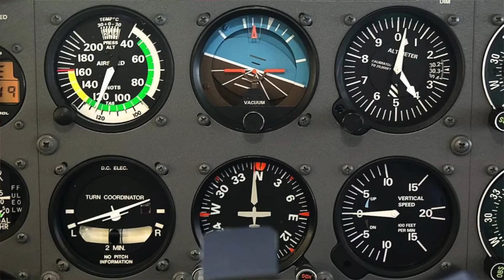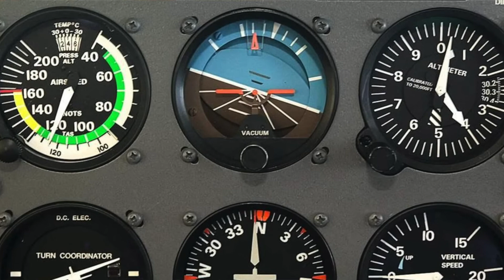Como fazer um VOLANTE GAMER caseiro para celular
VOLANTE GAMER caseiro para jogos de corrida no celular